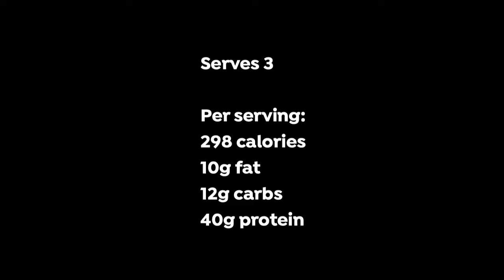Mediterranean Fish Tray Bake Recipe | High Protein Recipes Body Transformation Centre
Mediterranean fish tray bake recipe that contains high amount of protein.

Per serving:
298 calories
10g fat
12g carbs
40g protein

Join the free group for Tips, Advice, Motivation and Accountability on How to achieve Weight loss / Fat loss.

Alternatively you can find out more on how we can help you @ Body Transformation Centre

The Body Transformation Centre was created to help over 30's busy men and women transform their bodies inside and out, by integrating health and fitness into their lifestyles. It’s not all about abs, but about improving overall health and wellness. We specifically work with business owners, self employed, professionals, management and stay at home parents.  We help transform lifestyles through setting good habits, motivation and increasing self awareness. What diet works for 1 person doesn’t work for another!